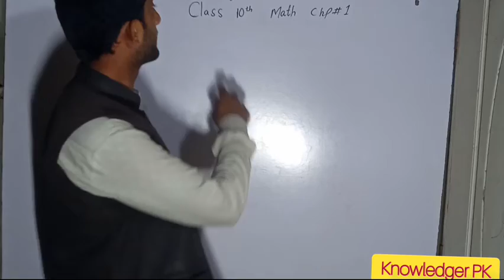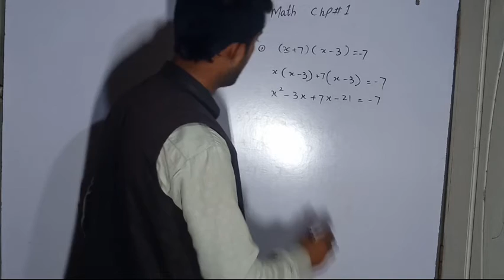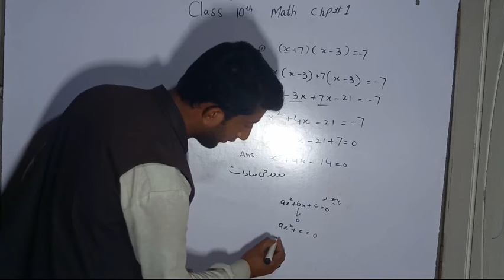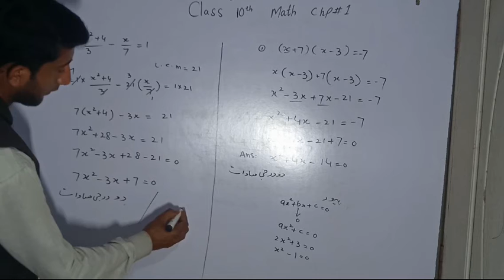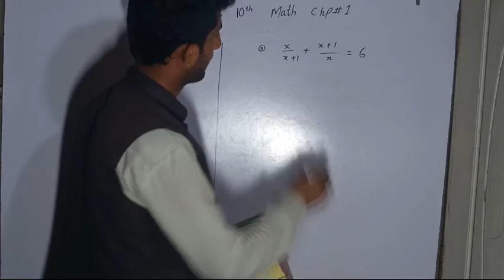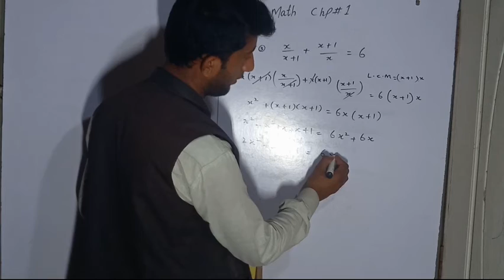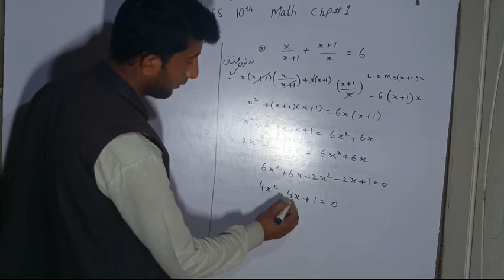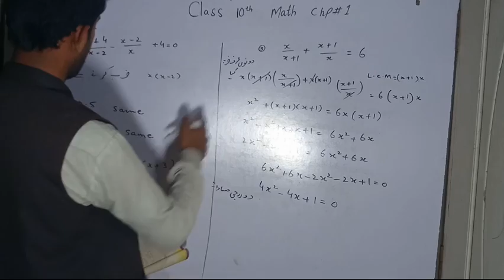math class 10th exercise 1.1 question no 1 | class 10 mathematics chap 1 urdu medium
math 10th class chapter 1 Question No 1 | class 10 mathematics chap 1 Punjab board | math solution